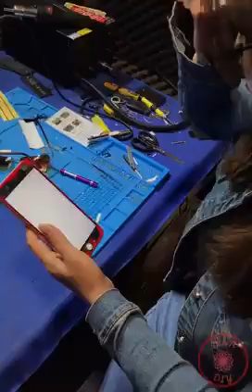A Criatividade Chinesa só é Superada pela Criatividade dos Brasileiros.